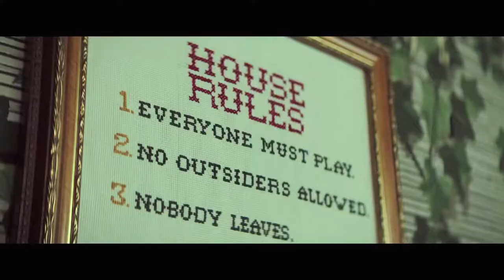BRAID Official Trailer (2018) Sarah Hay, Madeline Brewer Movie HD